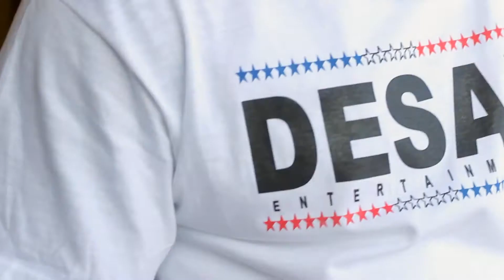JF "Snow Black" ft. Mann Pooh- Her Only Option (Official Video)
Este año Papá Noel pide tu ayuda... Participa y sube tu vídeo regalo, pinchando en el botón "Publicar una respuesta en vídeo".
Envía tus preguntas como video respuestas a este video: Bustamante contestará a las preguntas que le formuléis sobre su carrera, su nuevo disco y su nueva gira
me and my flatmates try to make a car float away just like in the ford commercial. make sure you watch till the end.
El Sr. Cerezo se pone a bailar delante del público en la nueva estación de autobuses de Pamplona, el día de la inauguración
Texto: putrefacción. Interpretado por: Fulano de Tal lquierfulano Y la vecina.
High speed video recording was tot voor kort alleen beschikbaar op waanzinnig dure professionele videocamera's. Met de LG Viewty kan iedereen zich nu uitleven op fascinerende Discovery Channel scènes of zich zelf de nieuwe Steven Spielberg wanen met spannende actieshots. Met 120 frames per seconde wordt elke beweging tot in detail vast gelegd. Opnames van een uit elkaar spattende ballon, een atletiek wedstrijd, een op vliegend koppel zwanen of iets simpels als een ontbrandende lucifer, krijgen zo een schitterend dramatisch effect. Ook praktisch: met een druk op de YouTube button plaats je video's direct vanaf je cameratelefoon op YouTube
episode we show you how to charge your iPod (or other mp3 player) for up to 20 minutes using electrolytes derived from Gatorade or Powerade which are then stored within the cells of an onion. You will need: 1. 1 White onion 2. 2 cups of Gatorade 3. Disclaimer: This and other videos produced by HouseholdHacker are controlled experiments performed by professionals and unless you are an expert should NOT be attempted at home if you don't know what you are doing!
Gracias a todos los que veis y comentais el video, pero me gustaria decir algo, no soy mago profesional, solo un aficionado, no edito los videos ni hago cortes de camara ni nada, tan solo hice este video para divertirme y enseñarselo a mis amigos, nunca pensé que lo iba a ver tanta gente, asi es que no penseis que hago las cosas para engañaros... Para los comentaristas.. A los que os gusta y me apoyais: simplemente gracias A los que no os gusta: nadie os obliga a verlo A los que dicen que son trucos y no es magia: pero si en el titulo lo pongo bien clarito. TRUCOS DE MAGIA A los que dicen que edito los videos: se me da mejor la magia que editar videos. Y por ultimo a todas esas personas dañinas que intentan joderme el truco revelendolo en los comentarios les digo que los comentarios tienen que pasar por mi aprobacion antes de ser posteados, siempre posteo todo, sea bueno o malo, pero sinceramente los que vais a joderme los trucos os los podeis ahorrar, UN SALUDO A TODOS Y GRACIAS Cancion: Banda Sonora Amelie - Yann Tiersen
The Xuscos, Raimond & Jaume, son dos hermanitos incomprendidos que viven en un mundo de colorines psicodélicos donde hablan con voz de pito, aunque a veces bajan al mundo real a refrescarse. Además de ello, tienen una banda musical impresionante, formada por dos componentes, es decir, ellos dos, Rai como cantante y guitarrista, y Jau, um... no se sabe muy bien lo que toca ni lo que hace. Ahora están buscando nuevos componentes para cuando vengan los conciertos multitudinarios. También a menudo gravan vídeos con su voz de pito, los cuelgan en youtube, los pasan a sus amigos y se tronchan de verse a si mismos. Siguen la máxima del gran Raphael: ¡Y que digan lo que digan! Inexplicablemente, ninguna multinacional discográfica ha intentado ficharles todavía. Más información: villa altagraciarepublica dominicana callejero junta sentral electoral el presidente precidente de la republia dominican republic cotorra 2mini record vakero el poeta callejero